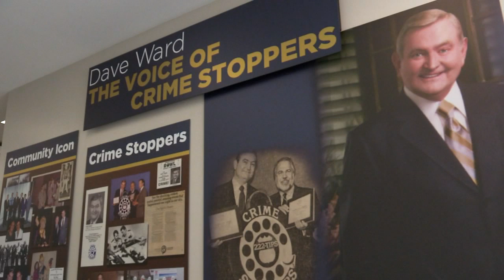Dave Ward celebrates 80th birthday with book signing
Houston and ABC13 Eyewitness News legend Dave Ward celebrated his 80th birthday Monday.

Ward spent his morning signing copies of his memoir, "Good Evening Friends" at the Dave Ward building at Crime Stoppers of Houston in midtown.

The book covers his legendary 60-year career as radio and television newsman in Houston.

Ward also provides candid revelations of his personal struggles and shares his escapes from death, including a 1974 motorcycle crash, 2003 car crash and 2016 heart attack.

A percentage of proceeds from the book will go to Crime Stoppers of Houston.